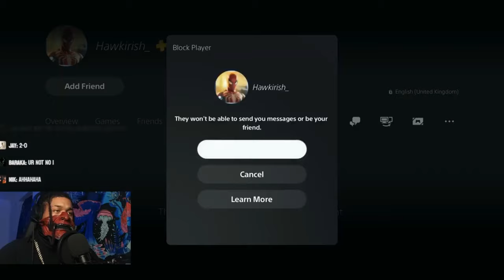6Arakin Mirror Kenshi Stomp